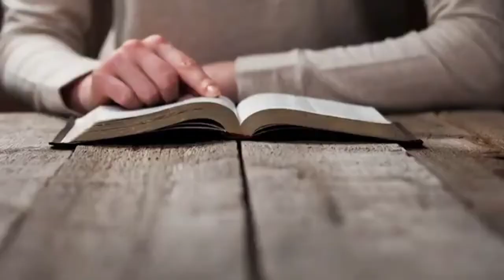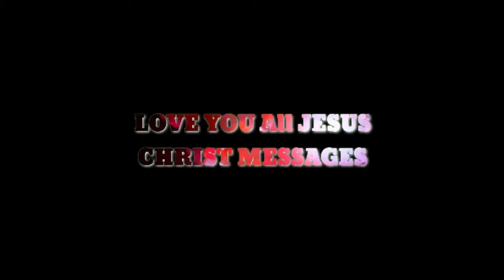మంచి మనిషికి ఒకమాట - మంచి గొడ్డుకు ఒకటే దెబ్బ||Bro.Vijay Prasad Reddy Garu wonderful short message 🙏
Bro.P.Vijay Prasad Reddy Garu wonderful short message 🙏 (Love You All JESUS CHRIST MESSAGES)